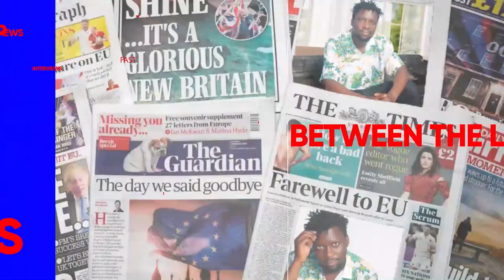AMAWANO: MC KATS YAKOZE AMAWANO, EBIBYE NE FILLE BIZIBU NAYE BA NAZAALA OLUMU BAKISUSSA. - CALVIN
TRENDING STORY